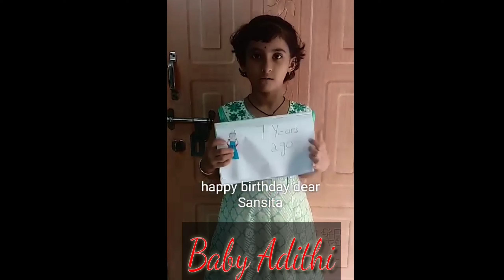Baby Sansita 7th Birthday Wishes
# Brother's, Sister's & Friend's